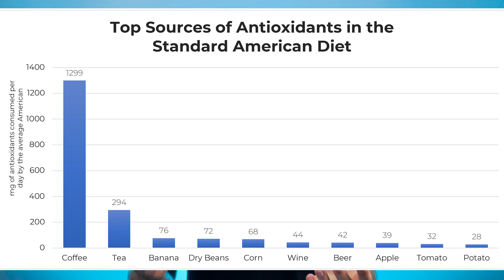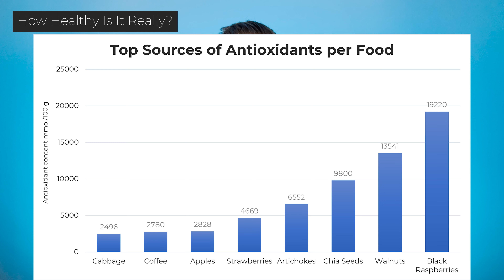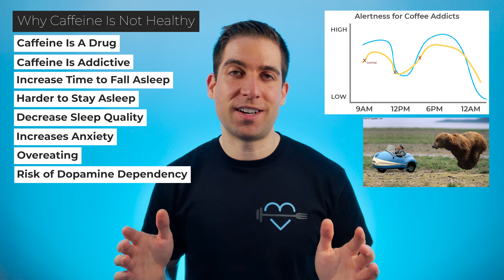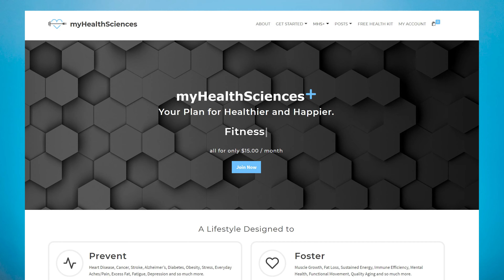Coffee and Caffeine... Healthy?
The consumption of moderate amounts of coffee increase energy availability, energy expenditure, physical performance, motor performance, cognitive performance, alertness, wakefulness, and focus all while decreasing physical fatigue, mental fatigue, and risk of dementia, type 2 diabetes, cardiovascular disease, and mortality. And yet, I’ve never once consumed a cup of coffee. And it’s made me wonder, have I made the right decision? Am I missing out on America’s healthiest beverage? And should I start consuming coffee? Well, I did a lot of digging and uncovered a lot of interesting stuff. Let’s get into it!

If you're looking for a program that provides you with support and a plan for healthier and happier, check out myHealthSciences+

Would you like to receive immediate access to my free digital health kit that allows you to:
✅ Stream a Mobility Flow Workout
✅ Receive a Whole Foods Plant-Based Recipe
✅ Obtain the Top 10 Bedroom Sleep Tips

I look forward to creating and sharing high-quality, trusted content that'll help you become healthier and happier!
-Brandon Zerbe